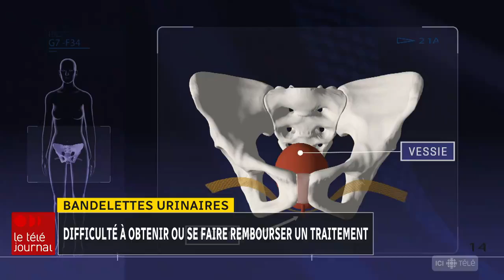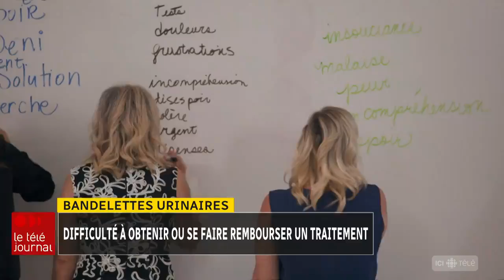Bandelettes d'incontinence : des difficultés à se faire rembourser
Des femmes qui se sont fait poser des bandelettes d'incontinence réclament un remboursement de la RAMQ pour se les faire retirer aux États-Unis. Québec avait mis fin au programme en mars après avoir ouvert des centres d'expertise. Mais des patientes jugent que ces établissements ne sont pas prêts à les traiter.

Le reportage de Nancy Caouette